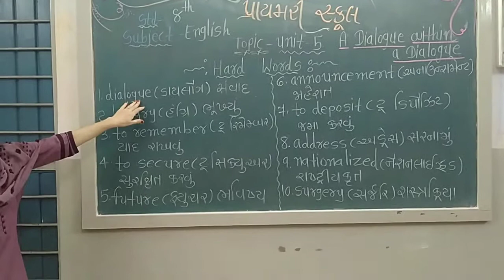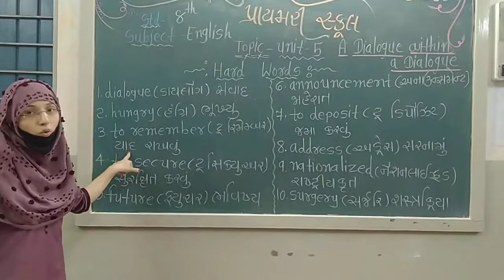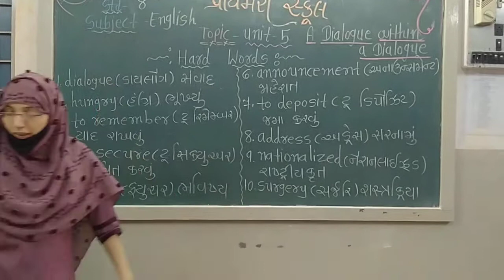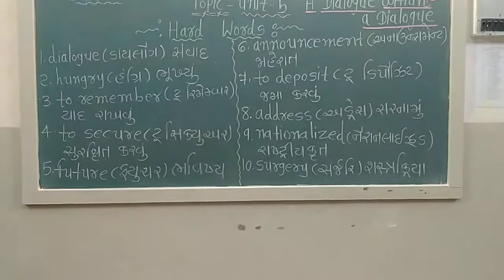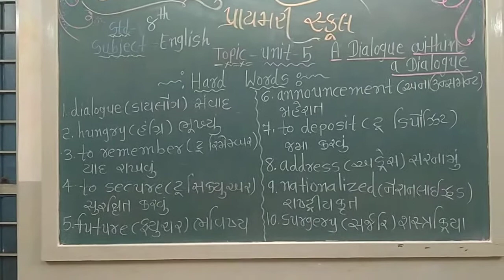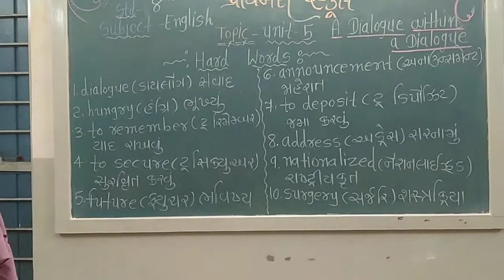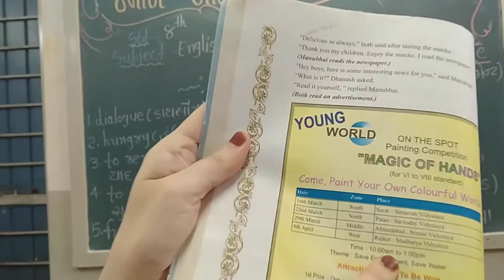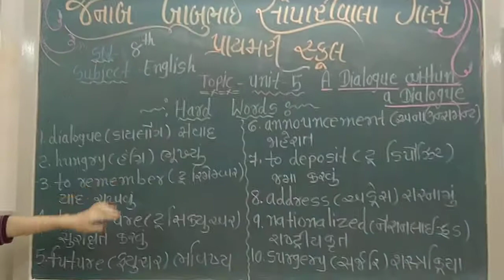std-8 English Unit-5 English Plus Activity-2 A DILOUGE WITHIN A DILOUGE